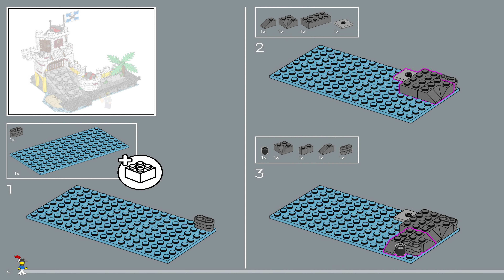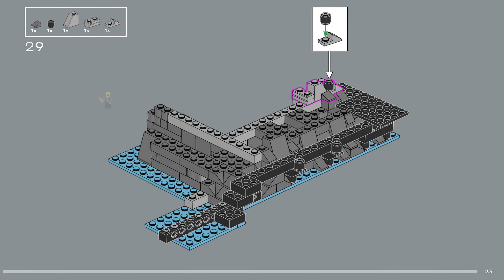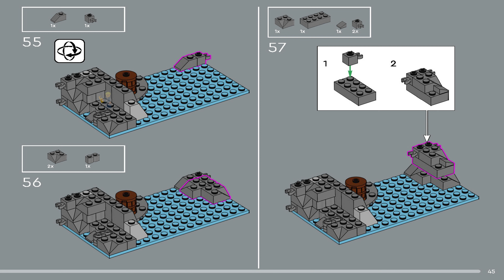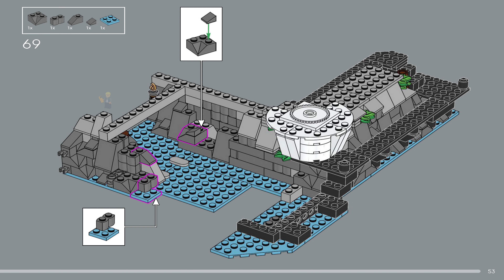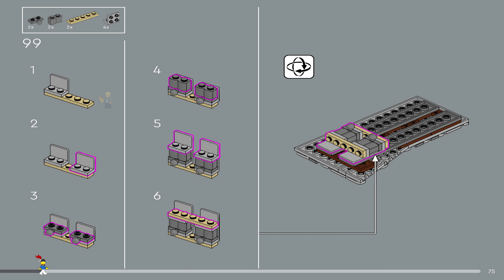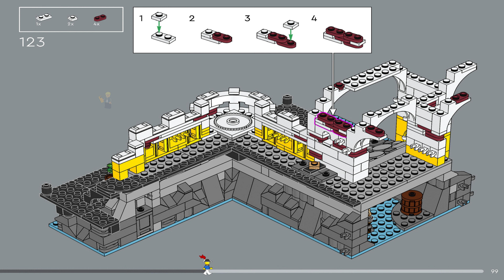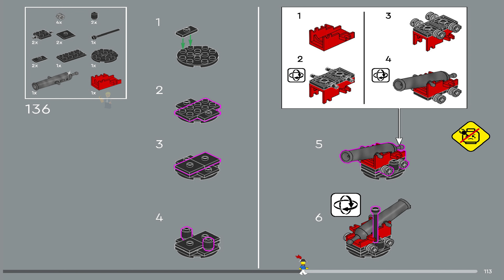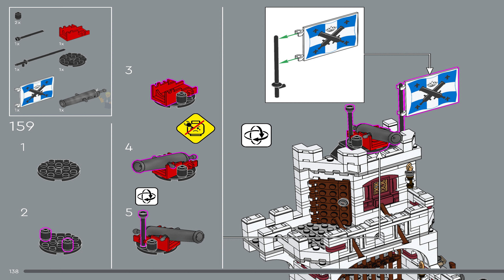LEGO Instructions | Icons | 10320 | Eldorado Fortress (Book 2)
LEGO 10320 Instructions from the LEGO Icons Pirates System theme will guide you how to build LEGO Eldorado Fortress Icons set 10320

Rediscover the world of LEGO® Pirates with the LEGO Icons Eldorado Fortress (10320) building set for adults. This tribute to the iconic 1980s model (6276) comes with new features that will thrill fans of the LEGO Pirates range. The brick-built base houses detailed rooms, and new building pieces allow for greater architectural expression while retaining the classic feel of the original playset.

Enjoy a mindful building experience

Uncover hidden treasures as you craft the iconic fortress brick by brick, including the admiral’s office, a pirate prison and an array of secret spaces. Combine the modular room sections to create different configurations and stage epic battle scenes with working cannons, 8 minifigures and a cool pirate galleon with printed fabric sails.

Make time for you

Spend quality time with premium LEGO sets for adults. This LEGO Pirates-themed building set makes an immersive project for you or a top gift for fans of classic LEGO sets.

• A classic LEGO® Pirates build for adults – Step back in time for a nostalgic building project with the LEGO Icons Eldorado Fortress (10320), a tribute to the iconic 1980s LEGO Pirates range

• What’s in the box? – Includes all you need to build the model naval fortress, pirate ship and rowing boat, plus 6 imperial soldier and 2 pirate minifigures and skeleton, monkey, parrot and crab figures

• Features and functions – The fortress and brick-built base house an array of detailed rooms and the modular sections can be combined to form different fortress configurations

• A pirate-themed gift for adults and fans of the 1980s LEGO® Pirates range – Take time out for yourself or treat a loved one to mark any special anniversary or occasion

• Dimensions – The fort (in open configuration) measures over 27 cm (10.5 in.) high, 70 cm (27.5 in.) wide and 24 cm (9.5 in.) deep

• Minifigure accessories – Includes firing cannons, a treasure map, chests, barrels, sacks, muskets, swords, bowls, goblets, bottles, lanterns, prison keys, a cooking pot, desk, candle and quill pen